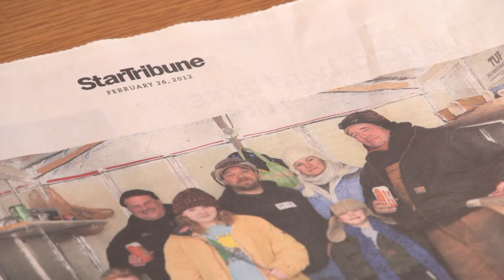New Pictures 6: Martin Parr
Friday, April 20, 2012—Sunday, August 5, 2012
Linda and Lawrence Perlman Gallery (262)
Free Exhibition

As part of our "New Pictures" series devoted to innovation in contemporary photography, the Minneapolis Institute of Arts invited British photographer Martin Parr to cross the pond and shoot photos covering the wealth of winter activities in Minnesota, from pond hockey to ice fishing.

The results of his endeavor are on view in his exhibition, "New Pictures 6: Martin Parr," opening April 20 in the Linda and Lawrence Perlman Gallery (262).

A member of the esteemed Magnum Photos, an international photographers' cooperative, Parr is one of the most renowned and celebrated photographers working today. He is known for his innovative use of color photography and his humorous approach to documenting the daily rituals of life. Parr is also recognized for his work as an editor of photo-based publications, and is credited with more than twenty compilations of his own work. In 2008, he was awarded the Royal Photographic Society Centenary Medal and the Baume & Mercier award for his career contributions to contemporary photography.